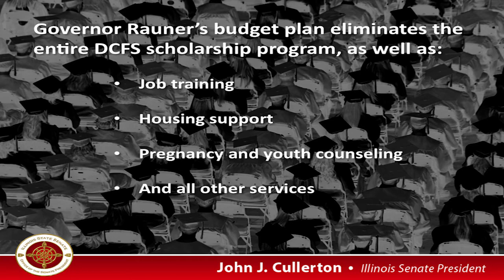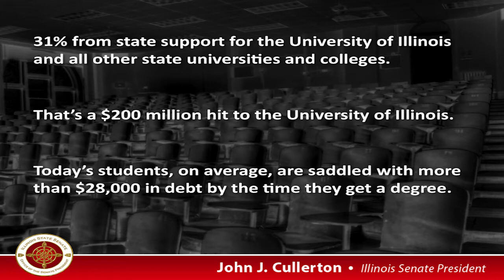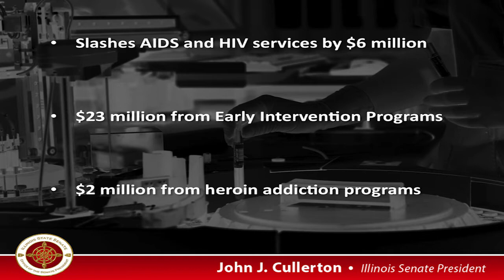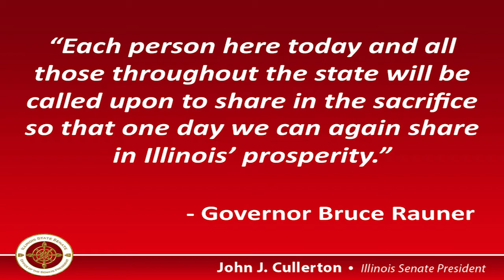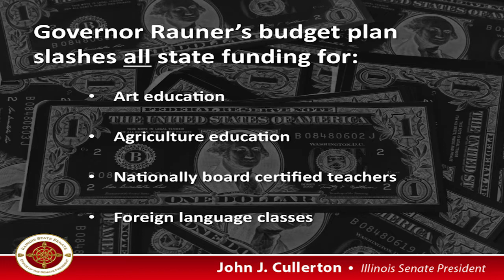Hon. John Cullerton, Senate President, State of Illinois